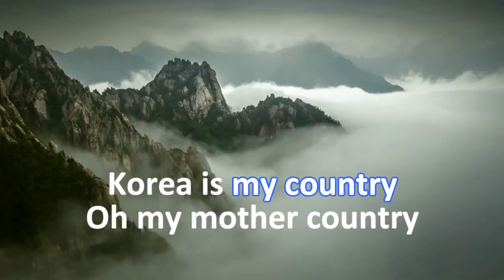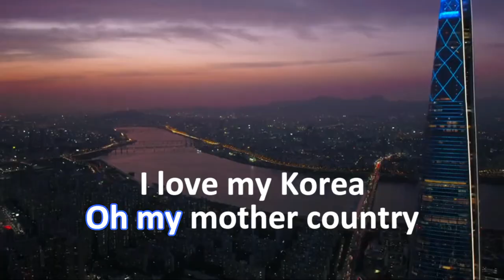I love Korea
박상문 작곡 Emily Kathryn Bolyea 노래

Korea is my country
Oh my mother country